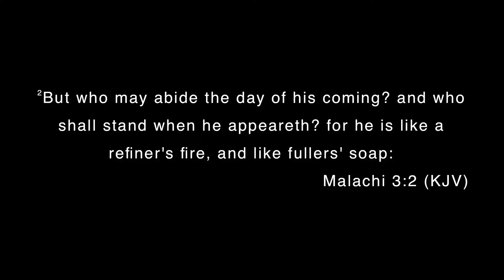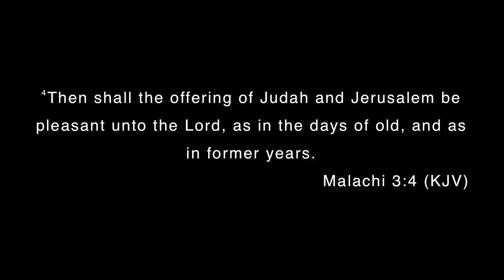TUESDAY NIGHT July 17,2018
Pastor Breonus Mitchell